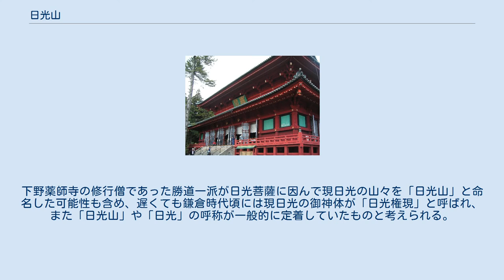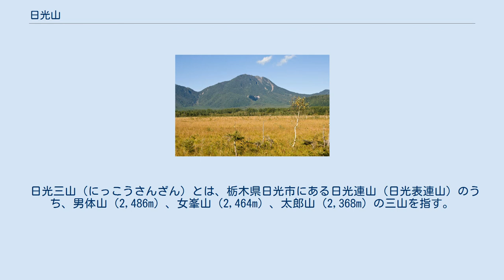日光山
輪王寺の三仏堂 男体山 女峰山 太郎山 日光山（にっこうさん）は、栃木県日光市にある輪王寺の山号である。
江戸時代には日光寺社群を総称して日光山と呼んだが、明治時代の神仏分離令により輪王寺の山号となった。
 日光山は、栃木県北西部にある男体山（2,486m）、女峰山（2,464m）、太郎山（2,368m）の三山を中心とする山岳の総称としても用いられる。
 日光山は勝道上人（奈良時代後期から平安時代初期の人物）が開いた現日光の山岳群（日光連山、日光三山を参照）特にその主峰である男体山を信仰対象とする山岳信仰の御神体ないし修験道の霊場であった。
 男体山は奈良時代には補陀洛観音浄土に擬せられて「補陀洛山」と呼ばれていたが、後に「二荒山」という字が当てられたと言われる（『延喜式』には「二荒山」とある）。
更にそれを音読して「日光山」と呼ぶようになり、男体山のみならず隣接する山々を含めた総称となった。
「日光」が記録に見えてくる時期は、禅宗が伝来し国内の寺院にも山号が付されるようになり、また関東にも薬師如来像や日光菩薩像が広く建立され真言密教が広がりを見せる平安時代後期ないし鎌倉時代以降である。
下野薬師寺の修行僧であった勝道一派が日光菩薩に因んで現日光の山々を「日光山」と命名した可能性も含め、遅くても鎌倉時代頃には現日光の御神体が「日光権現」と呼ばれ、また「日光山」や「日光」の呼称が一般的に定着していたものと考えられる。
 日光三山（にっこうさんざん）とは、栃木県日光市にある日光連山（日光表連山）のうち、男体山（2,486m）、女峯山（2,464m）、太郎山（2,368m）の三山を指す。
それぞれに新宮権現、滝尾権現、本宮権現の三社が祭祀されている。
鎌倉時代には、これら三社をまとめて日光権現と称していた。
 ^ 平家物語による。